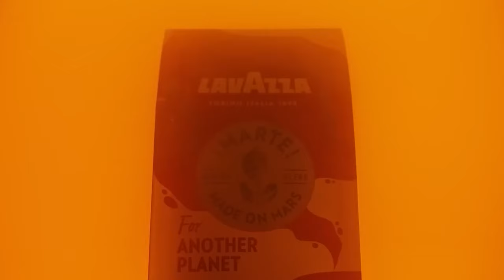MARIO RISSO Y MARIO LEGUIZAMÓN PROGRAMA ESPECIAL NAVIDAD | AA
Eduardo Gutiérrez programa especial navidad